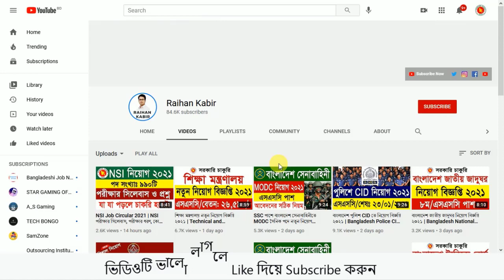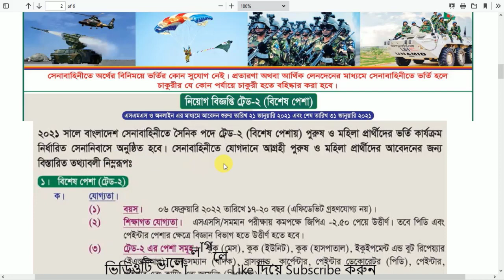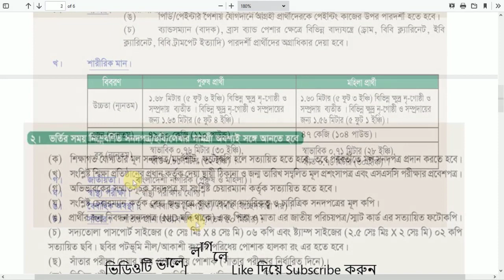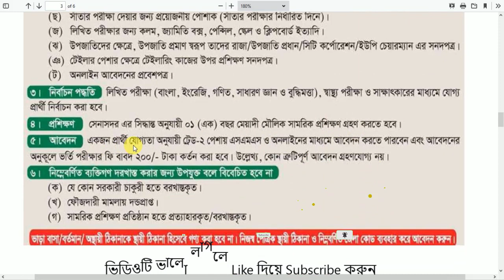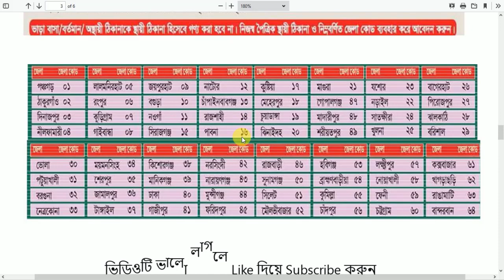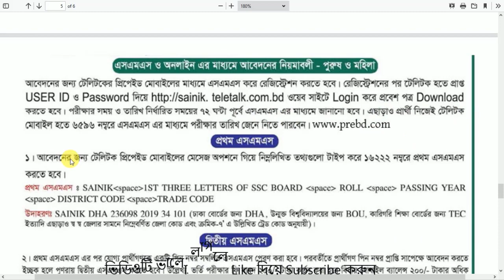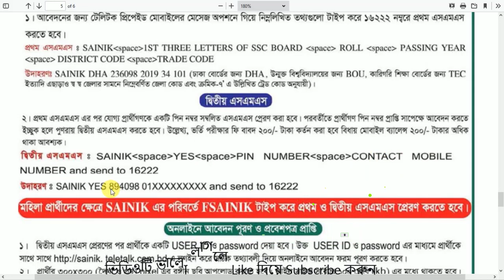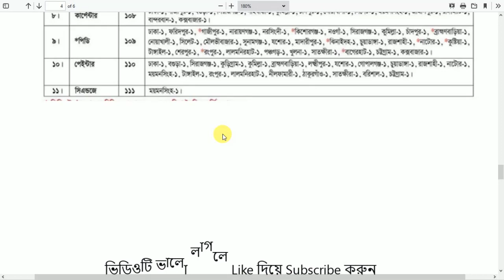৪১৯টি সৈনিক পদে আবার বাংলাদেশ সেনাবাহিনীতে নতুন নিয়োগ ২০২১| Bangladesh Army Sainik Job Circular 2021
৪১৯টি সৈনিক পদে আবার বাংলাদেশ সেনাবাহিনীতে নতুন নিয়োগ ২০২১| Bangladesh Army Sainik Job Circular 2021

Bangladesh Army Job Circular 2021 | বাংলাদেশ সেনাবাহিনী নিয়োগ | Army Job Circular 2021 বাংলাদেশ সেনাবাহিনী নতুন নিয়োগ বিজ্ঞপ্তি ২০২১ Army New Job Circular 2021 | Army Job Online Application System | Join Bangladesh Army সেনাবাহিনী জব ২০২১